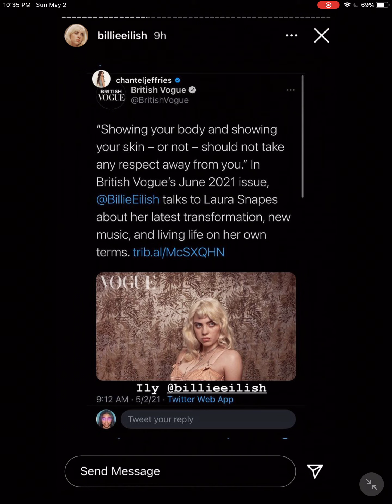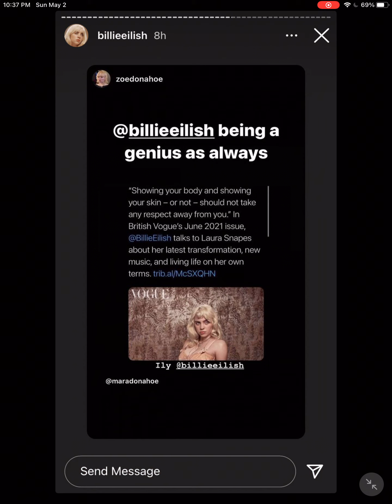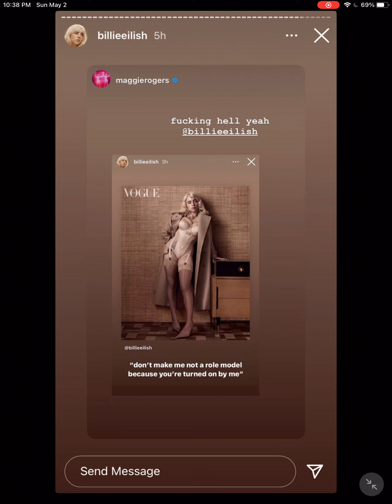Billie Eilish For Vogue Instagram Story May 2, 2021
@BillieEilish HAPPIER THAN EVER ERA !!!